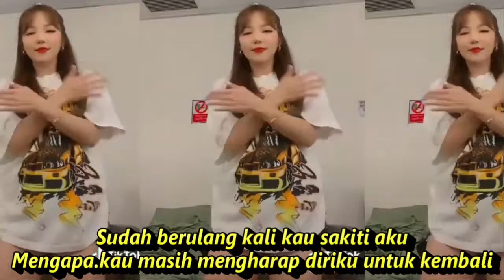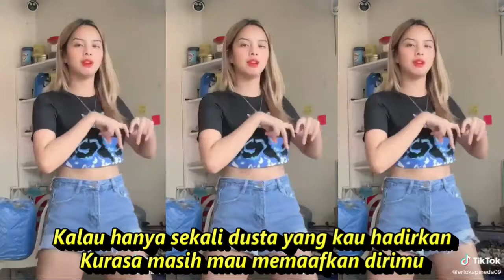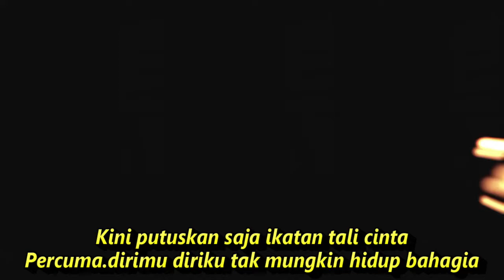CATATAN DOSA DANGDUT KOPLO ADELLA KOMPILASI SHORT & TIKTOK FULL GOYANG HOT REFRESHING SEGER SEGER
Catatan Dusta
Lagu Dangdut Koplo
Lirik
Sudah berulang kali kau sakiti aku
Mengapa.kau masih mengharap diriku untuk kembali
Kini putuskan saja ikatan tali cinta
Percuma.dirimu diriku tak mungkin hidup bahagia
Kalau hanya sekali dusta yang kau hadirkan
Mungkin aku masih mau memaafkan dirimu
Andaikan kucatat semua dustamu
Kurasa akan penuh dalam satu buku
Jangan.jangan.mengharap lagi

Dangdut koplo
Kopo dangdut
Tepung kanji
Los dol
Banyu moto
Apakah itu cinta
Gaun merah
Berbeza kasta
Ku puja puja
Koplo time
Koplo Jawa
Koplo Banyuwangi
Koplo again
Koplo Adella
Koplo bunga
Koplo campursari
Koplo campursari mp3
Koplo chord
Koplo cinta
Koplo DJ
Koplo duet
d'rosta koplo
Koplo edan
Koplo egois
Koplo full
Koplo ful
Koplo gendang
Koplo gerry
Koplo gelandangan
Koplo hadirmu bagai mimpi
Koplo hits
Koplo palapa
Koplo India
dangdut karaoke
dangdut remix
dangdut lawas
dangdut Amelia
Dangdut academy
dangdut Asia
Dangdut akustik
dangdut album
dangdut Batak
dangdut Bugis
dangdut Melayu
dangdut bimbang
dangdut cek
Chord dangdut
Dangdut disco
Dangdut disko
kompilasi tiktok
koplo full,
DJ TIKTOK
koplo egois,